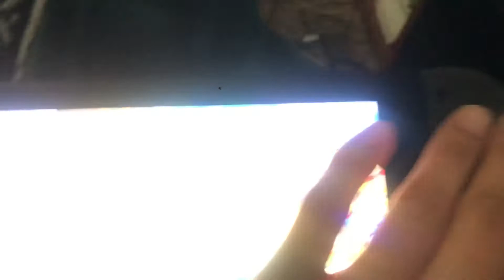Again?! (ACNH Campsite)